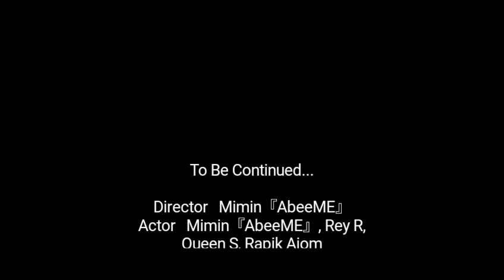"SARANGHAE" PART 2 MINI MOVIE SERIAL 5. AbeeME Audition Mobile Indonesia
[MOVIE PRODUCTION] AbeeME

Nb : Gunakan Headset dan keraskan Volume, untuk lebih menikmati mini movie AbeeME

MINI MOVIE SERIAL 5
Part 2

"SARANGHAE"

(Berdasarkan kisah nyata)

Sinopsis :
Inikah cinta? Apakah meneteskan air mata adalah hasil dari Cinta? Keluarga... sahabat. bisakah mereka mencintai? Disakiti dan tetap bertahan.. apakah itu namanya cinta?
Apapun yg mereka lakukan padaku, sebanyak apapun air mata dan hati terjatuh...
Bibirku hanya bs berkata... "Saranghae"

Screen Writer : ME. s

Id club『AbeeME』: 16760
Id club 『AbeeME』2nd: 15244
Id club 『AbeeME』3rd : 17714

Id Off Acc Line: @hqp9509t

STAY WEIRD AND HIGH !!
Stay On ch 2

Game Audition Mobile Indonesia ini bs d download di playstore.